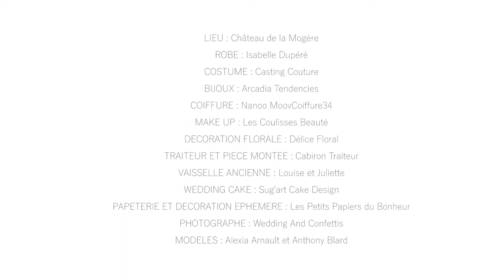Mariage Original Marie-Antoinette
La Team Mam'zelle vous offre une nouvelle fois une inspiration de mariage à thème original en vous plongeant à l'époque du siècle des lumières.

Alexandra - Directrice artistique - Wedding planner -

La vidéo a été réalisée par :
Montage Vidéo : Wilfried Bellouati , Kévin Richarte, Maxime Faivre et Alexianne Guth

Prestataires du shooting:
Lieu : Chateau de la mogère